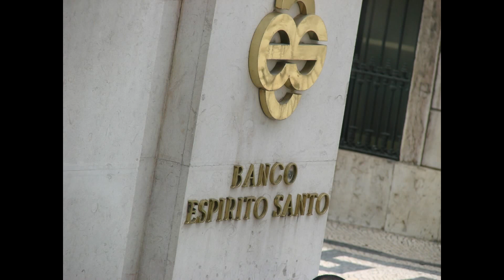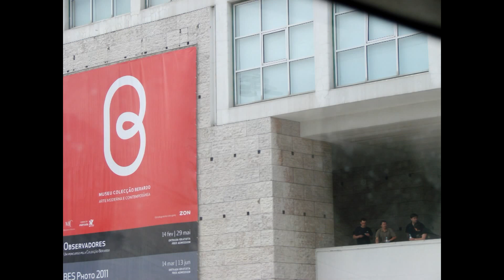TransAtlantic Cruise to Western Europe, Punta Delgada and Lisbon Portugal - May 2011.m2ts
TransAtlantic Cruise in May, 2011. Shoing the photos in Punta Delgada, Azores and
Lisbon, Portugal